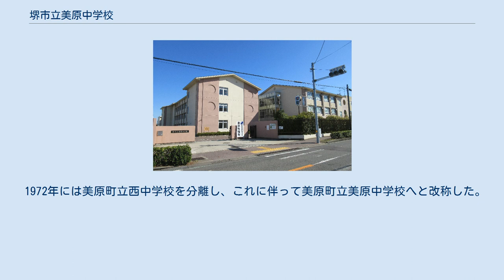堺市立美原中学校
堺市立美原中学校（さかいしりつ みはらちゅうがっこう）は、大阪府堺市美原区にある公立中学校。
 従来の美原町立の2中学校を統合して、1958年に設置された。
 現在の堺市美原区にあたる地域には、1947年の学制改革に伴い、南河内郡黒山村阿弥に黒山村・平尾村学校組合立黒山中学校、丹比村河原城（現・羽曳野市）に丹比村立中学校、南八下村菩提に南八下村立中学校、丹南村に丹南村立中学校の4校が、それぞれ開校した。
 黒山・丹比・南八下の3中学校は、当時黒山村にあった大阪府立黒山高等学校の校舎を共同で使用していた。
3校は1949年2月に統合し、黒山村・平尾村・丹比村・南八下村学校組合立黒山中学校が発足した。
黒山中学校は黒山高等学校校舎を引き続き使用し、その後1951年には黒山高等学校敷地を大阪府から買収している。
なお校舎を貸し出した形になった黒山高等学校は、近隣の大阪府立農芸高等学校と合併する構想もあったが、登美丘町（現・堺市東区）に移転して大阪府立登美丘高等学校となった。
 1956年9月30日には、黒山村・平尾村・丹南村の合併で美原町が発足した。
また同日には、丹比村など6町村の合併で南大阪町が発足した。
これに伴い丹南村立中学校は美原町立となり、黒山中学校は美原町・南大阪町・南八下村学校組合立となった。
 さらに1957年4月1日には、南大阪町（旧丹比村）のうち多治井が美原町へ編入された。
また1957年7月1日には、南八下村が堺市と美原町に分村合併した。
これらに伴い黒山中学校の学校組合は解消されている。
南八下村のうち堺市に編入された地域については、黒山中学校校区から堺市立八下中学校の校区へ編入した。
 1958年には黒山・丹南の2中学校を統合し、美原町全域を校区とする美原町立中学校として新設開校した。
当初は従来の中学校校舎を分教場としたが、1960年には現在地に統合移転している。
 1972年には美原町立西中学校を分離し、これに伴って美原町立美原中学校へと改称した。